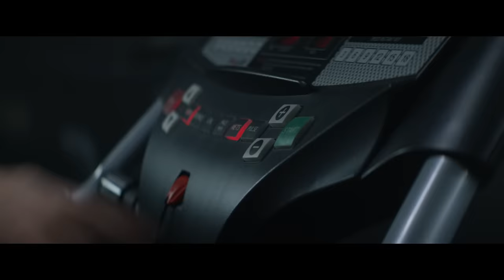Robin Schulz & Richard Judge – Show Me Love [Official Video]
The official video of "Show me Love" from "Sugar"!

Director, Editor & Visual Effects: Zak Stoltz
Director of Photography: Jann Döppert
Creative Producer: Mario Clement
Producer: Christopher Kane
Main Cast: Arijana Antunovic & Matthias Ludwig
Production Assistants: Leo Hille, Sarah Jansen
Head of Production: Sebastian v. Gumpert
2nd Unit Camera: Dimitri Hempel
Production Design & Styling: Geraldine Arnold
Production Design Assistants: Eva Lämmerzahl, Holger Pohl
Styling Assistant Robin Schulz: Lilo Klinkenberg
Hair & Make-Up: Sarah Ruhnow & Juliane Polak
Stunts: Buff Connection
Stuntcoordinator: Wanja Götz
PL Stunt: Gregori Winkowski
Special Effect Design: Buff Connection / Pyrolabs Berlin (Solon Lutz)
1st AC (Camera A): Felix Schwarz
1st AC (2nd Unit Camera): Michael Schneider
2nd AC: Julian Hanschke
2nd AC (2nd Unit Camera): Omid Mirnour
Lights: Gegenlicht Design
Electrician: Benjamin Erdenberger
Best Boy: Toni Schulz
Grip: Marvin Kipke
Color Grading: Nico Hauter (Arri Berlin)
Making Of Camera & Edit: Christoph Szulecki
Catering: Son Kitchen

Thanks to everyone involved, especially Gregor Stoeckl, all our extras, Axt Crossfit Berlin and Beusters Berlin.

LYRICS zum Musikvideo ROBIN SCHULZ & RICHARD JUDGE – SHOW ME LOVE:

There’s a notebook on the table
You can take it to the store
So you won’t forget the groceries anymore
There’s a rifle in the cabinet that I used to fight a war
But to this day, I don’t know what I wass fighting for
I’m fighting for

Will you show me love as we get older
And I’m falling at your feet
After thirty years of service and one to fit our need
Show me love as we grow colder
Let our love provide the heat
But our older bones are missing
But our heart’s will never meet

There’s a blanket on the sofa that I used to keep you warm
When I find you fast asleep at half past four
There’s a record we keep turning that reminds us of our youth
But there’s still nothing as beautiful as you

As we grow colder
Love provide the heat
Older bones are missing
Heart’s will never meet

Because your hand
Belongs in my hand
Belongs in your hand
Belongs with, with me

(Blanket on the sofa that I used to keep you warm
There’s a record we keep turning that I used to turn you on)

Written by: Richard David Judge / Robin Schulz